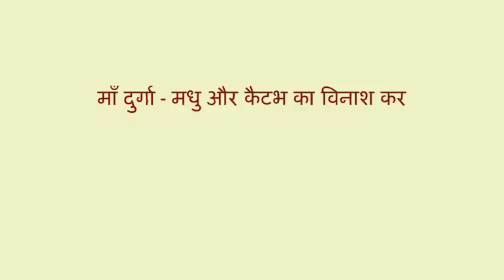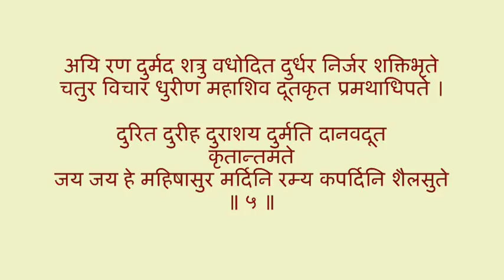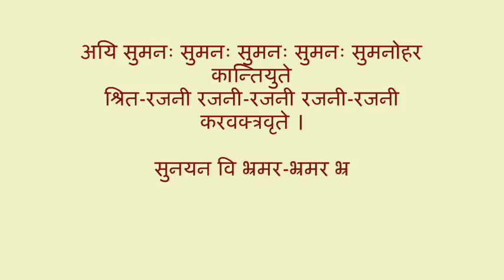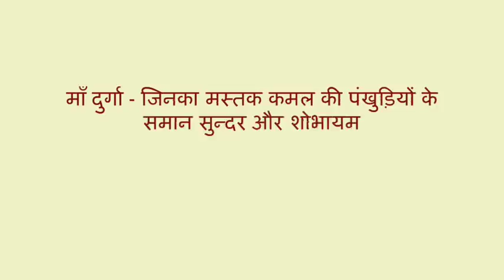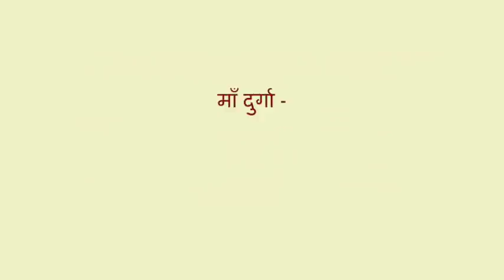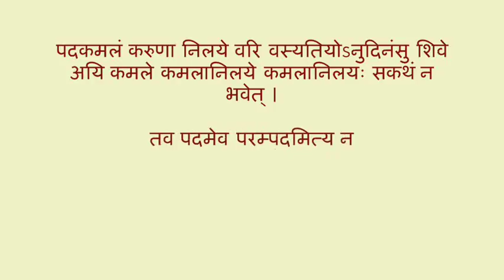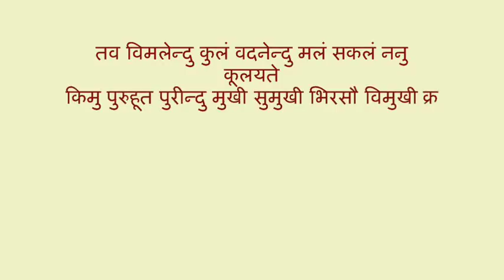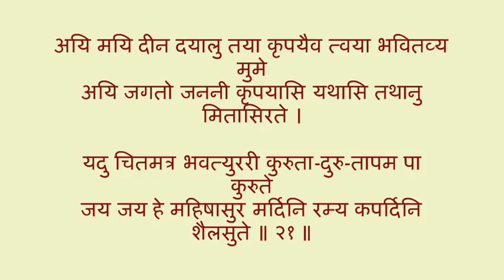Mahishasura Mardini Stotram with sanskrit lyrics | sing along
" महिषासुर मर्दिनी स्तोत्रम् "  में देवी की महालक्ष्मी , महासरस्वती तथा महादुर्गा के रूप में स्तुति की गई है । महिषासुर व अन्य दैत्यों के साथ देवी के युद्ध का उल्लेख श्री शंकराचार्य द्वारा रचित इस स्तोत्र में मिलता है । देवी के चण्डी रूप के अलावा उनके रमणीय रूप के भी दर्शन इस स्तोत्र में होते हैं ।  इस पौराणिक उपाख्यान में शारीरिक और मानसिक रूप से सक्रिय रहने का संदेश निहित है ।  महिष यानि भैंस वास्तव में जड़ता की प्रतीक है , जड़ता मनुष्य को नया कुछ करने या वर्तमान स्थिति को बदलने का उत्साह  उत्पन्न नहीं होने देती ।

मनुष्य सामर्थ्य होने के पश्चात् भी अपनी नियति को बदलने का साहस नहीं जुटा पाता । 'जैसा है वैसा ठीक है  या मैं क्या करूं' ? जैसे मनोभावों की असुर सेना हमें अर्थात हमारे भीतर बैठे देवताओं को अत्याचार सहन करने के लिए विवश कर देती है , उन्हें स्वर्ग से निष्कासित कर देती है । किन्तु जब वह दृढ निश्चय रुपी त्रिदेवों के पास जाता है तो भीतरी  शक्ति का प्रादुर्भाव (जन्म) हो जाता है, और वह सिंह की पीठ पर सवार उस शूरवीर (शक्ति रूपिणी देवी ) की भांति होता है, जो अकेला ही आसुरी या तामसिक शक्तियों के साथ युद्ध कर विजयी होता है । यह शक्ति सब के भीतर निहित है ।

यह देवी कामनाओं को देने वाली हैं और जड़ता के भाव का विनाश करतीं  हैं । मनुष्य के अन्तःकरण के भीतर समाई हुई दैवीय शक्तियों का आह्वान करना व उन्हें जगाना अत्यंत आवश्यक है । अपने मनो-राज्य से भटका हुआ व्यक्ति अपने स्वर्ग के राज्य से भटके हुए इंद्र के समान है ,  अतः जड़ता से लड़ने के लिए देह के प्रत्येक अंग से, मन-मस्तिष्क से चैतन्य के तेजांशों का निकलना अति आवश्यक है । मनुष्य द्वारा जगाई हुई यही चेतना उसको अस्त्र-शस्त्र से सुसज्जित कर उसे जड़ता और तामसिक भाव रुपी महिषासुर पर विजय दिलाती है और उसका खोया हुआ स्वर्ग पुनः उसे प्राप्त होता है । अन्यथा नकारात्मक भावों और भटकाव की स्थितियों से जूझते-जूझते वर्षों बीत जाते हैं, पर परिणाम कुछ नहीं निकालता । हम हर नए वर्ष के आरम्भ में कुछ न कुछ संकल्प लेते हैं और फिर उसे कार्यान्वित न करके उसे भूल जाते हैं और महिषासुर जीत जाता है । उस पर विजय पाने के लिए आवश्यकता है आध्यात्मिक शक्ति की, जो हमें चेतना से जोड़ती है ।

*इसका  महात्म्य इससे ही पता चलता है कि यह स्तोत्र माँ वैष्णोदेवी की आरती के समय भी गाया जाता है*